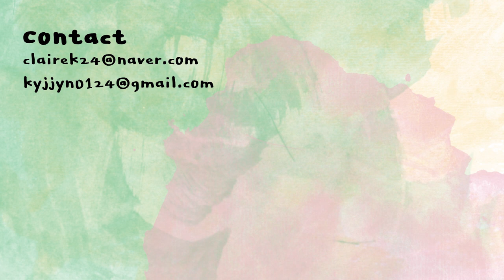블랙루즈 에어핏 벨벳 틴트 21컬러 발색만 하는 영상 / BLACKROUGE air fit velvet tint 21 colors swatch | 클레어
아무도 시키지 않았지만 언젠간 꼭 찍어야지 했던 블랙루즈 에어핏벨벳틴트 시즌1부터 4까지 21컬러 발색 영상입니다^__^! (하나가 없네요^_ㅠ)
더 완벽하게 편집하고 싶었는데 전형적인 용두사미 인간으로서...지쳤습니다..

타임라인
00:00 오프닝
00:07 시즌1
00:40 시즌2
01:08 시즌3
01:35 시즌4